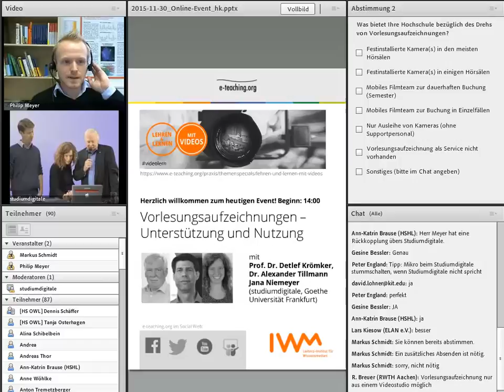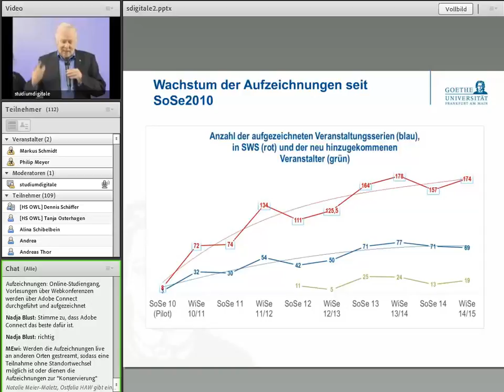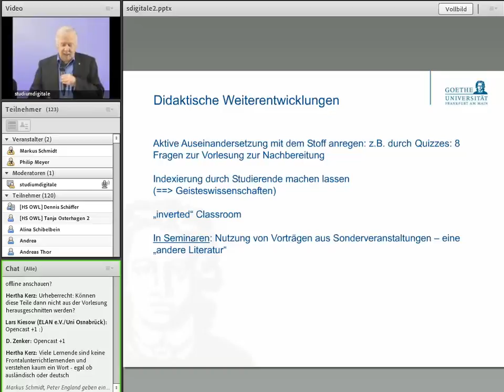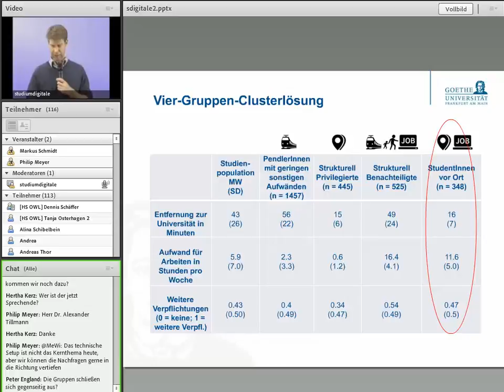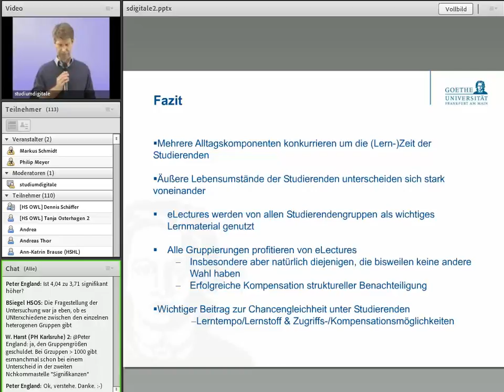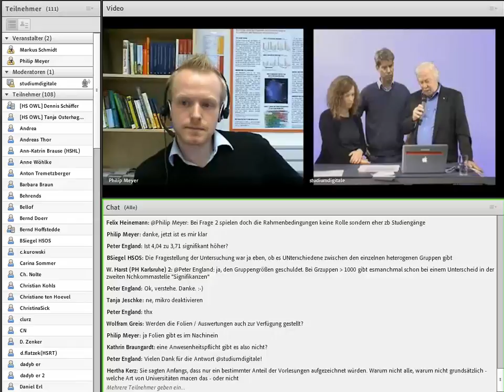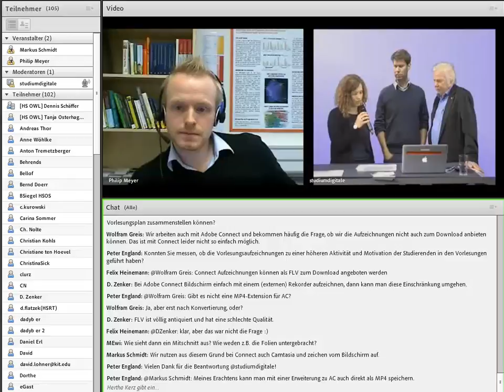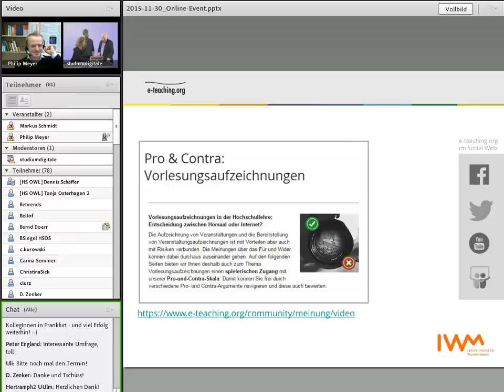Online-Event „Vorlesungsaufzeichnungen: Unterstützung und Nutzung“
In der e-teaching.org-Ringvorlesung stellten Prof. Dr. Detlef Krömker, Jana Niemeyer und Dr. Alexander Tillmann von studiumdigitale, der zentralen E-Learning-Einrichtung der Goethe-Universität Frankfurt, die Ergebnisse ihrer Untersuchung zur Nutzung von Vorlesungsaufzeichungen durch Studierende vor.